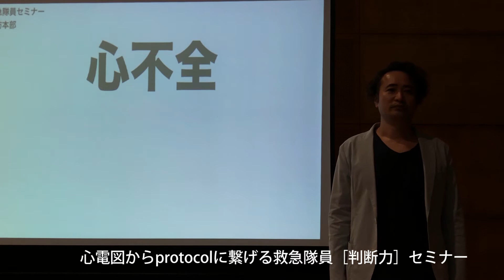消防本部心電図セミナー最後のスゴい挨拶 谷口総志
・心電図ホームスタディ

・(season8) PSVT
・(season9) 致死性不整脈
・(season10) IABP

1974年12月31日生まれ、熊本在住3児の父